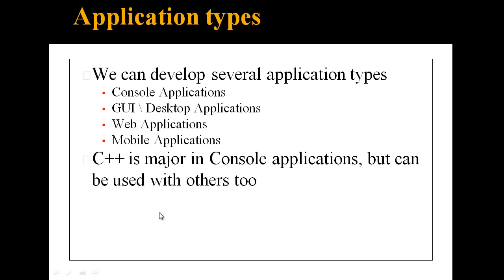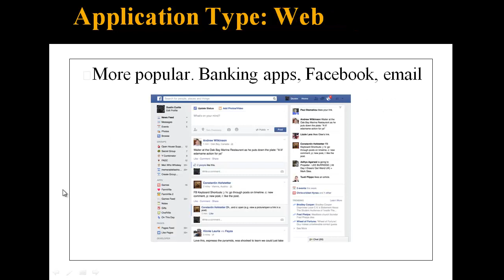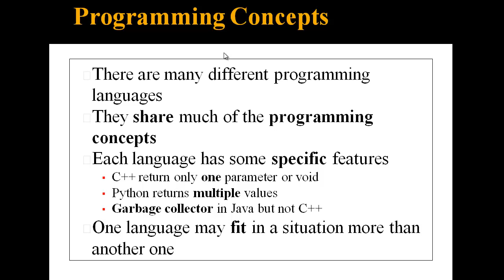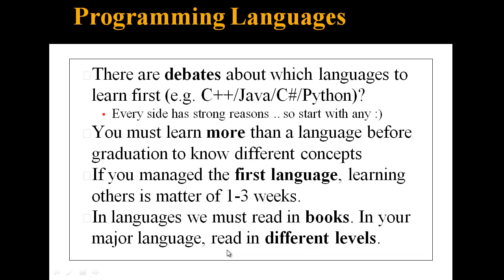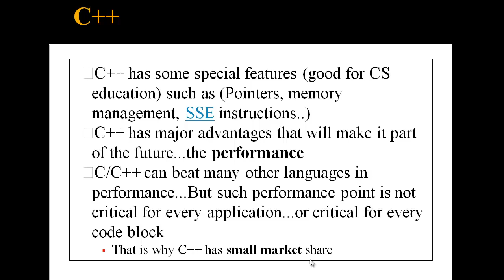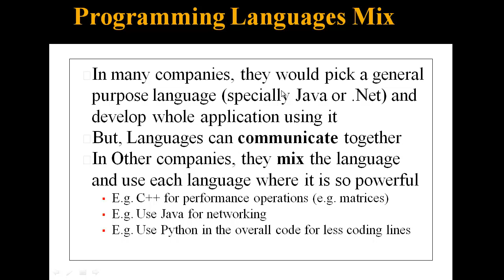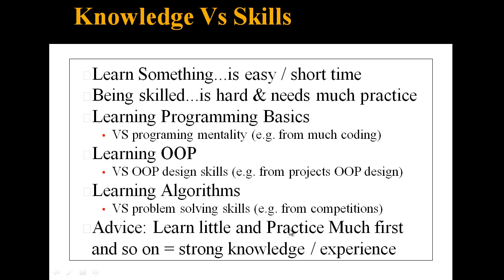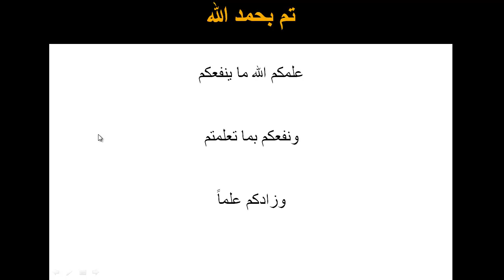C++ Programming 4 Competitions - The Last Words (Arabic)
Content:
- Application types
- Programming Mentality
- Programming Concepts
- Programming Languages and Trends
- Programming Languages: Study plan
- Misc: Internship and Market, Knowledge Vs Skills, Googling Skills, Your CV